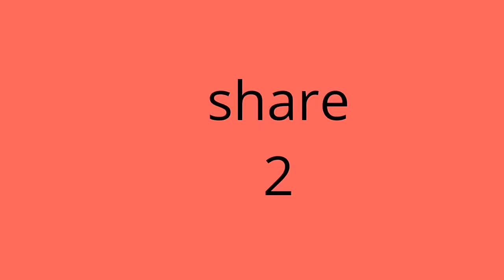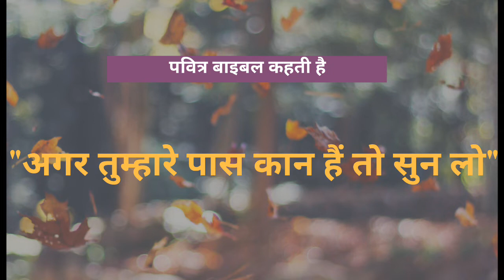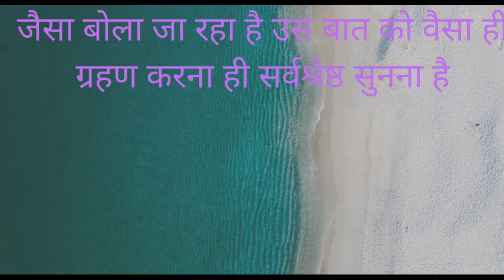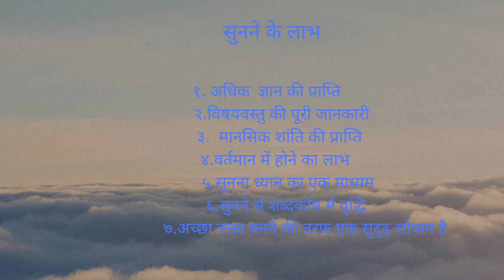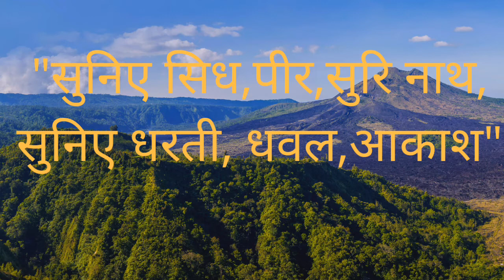How to improve listening skill?, benefits of listeningसुनना,सुनने के लाभ,कैसे सुधारें सुनने का कौशल?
This creation is all about listening skill,benefits of listening, how to improve listening skill? Its personal, social,world and spiritual importance!!!